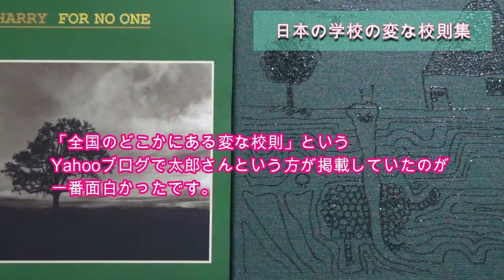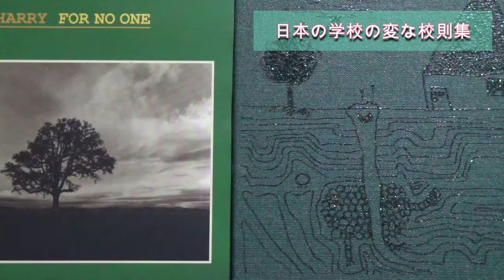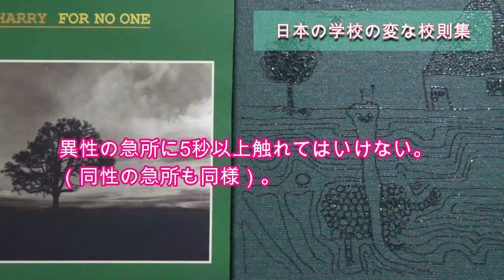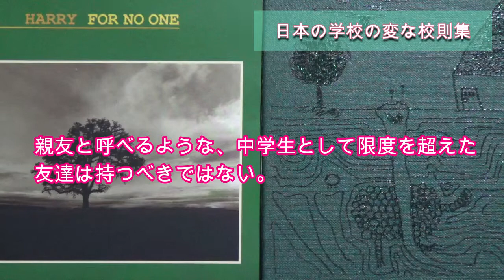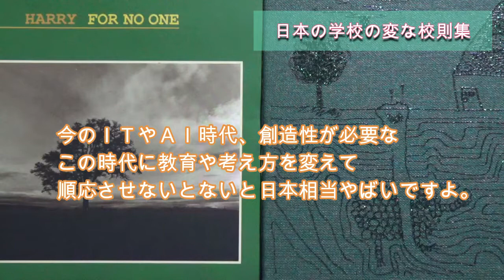本当にあった日本の学校の変な校則集 信じられないかもですがこれ事実です。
本当にあった日本の学校の変な校則集。古い明治時代からの教育勅語の名残があり、今の時代にそぐわない遅れた教育。日本の学校は廃止してもいいと思う。子供たちへの教育は日本のリアルな未来を作る財産です。新しいシステム導入して新しい時代に合った機関を作るべき。オランダの学校が良いお手本になりますね。日本は世界に取り残される国で相当やばいですよ。